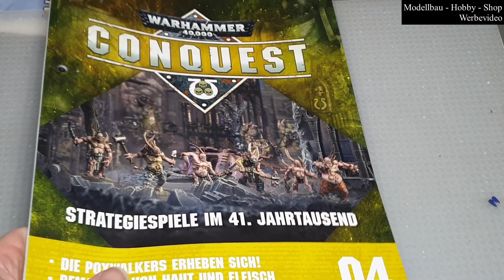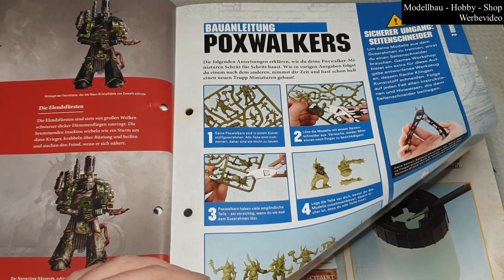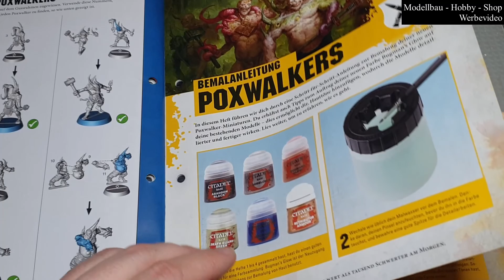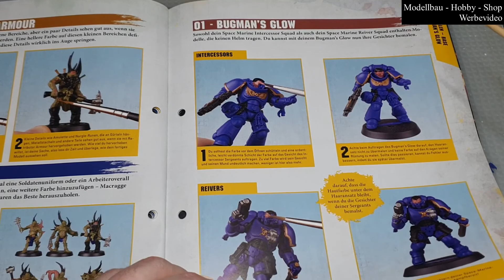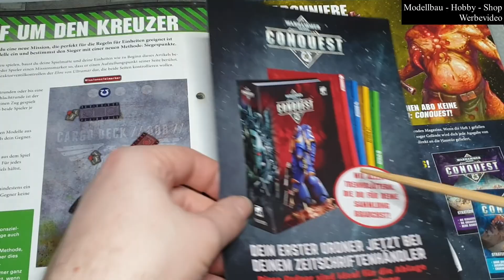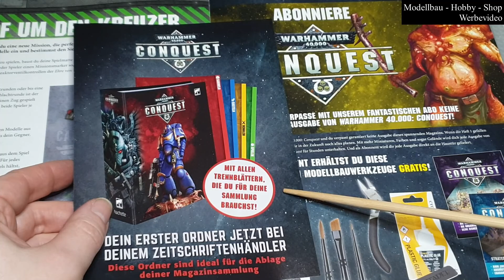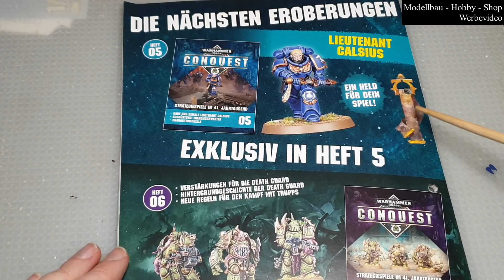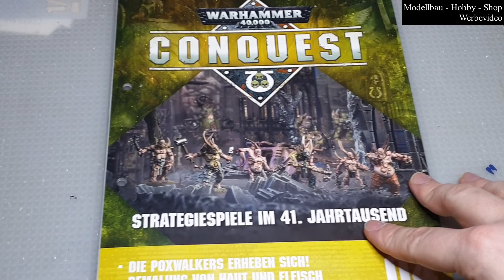MHS goes Warhammer 40k - Conquest - Ausgabe 4 Teil 1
In diesem Video stellen wir euch die Ausgabe 4 vor. Die Bemalung und der Zusammenbau folgen in weiteren Videos.